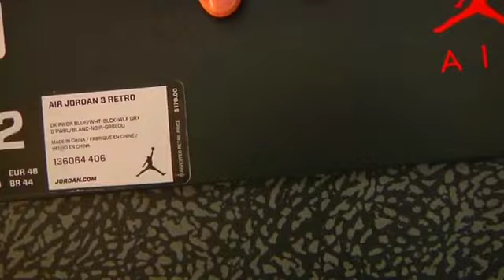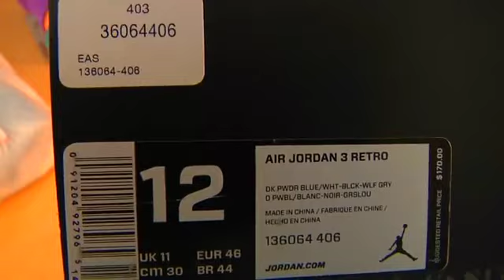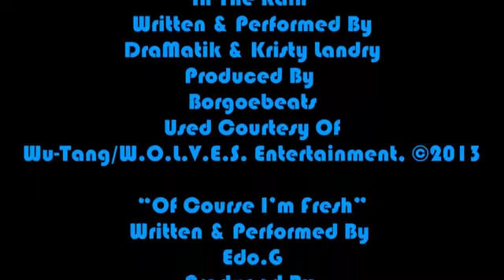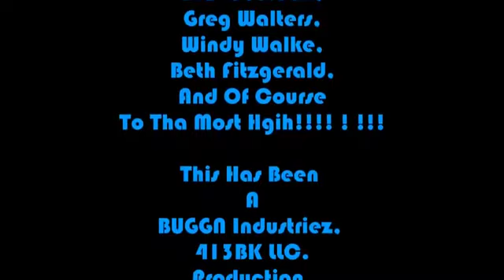Kixoholix413 Pilot Episode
Pilot episode of my new show Kixaholix 413. . ... I, BUGGN, your self-proclaimed Professor Of Kixology, am about to show these young'nz how I hold my game as far as putting together an outfit to the choice soundtracc of Boston'z own: DraMatik Of Wu-Tang/W.O.L.V.E.S. Ent. Featuring the vocal stylingz of Kristy "K-La" Landry, NBS (Natural Born Spitters), Mayhem Of EMS, and the Legendary Edo.G with Gdot & Born! ! !!! Also the theme music is "Classic (Better than I've Ever Been) Remix by Nas, KRS-One, Rakim, & Kanye West, Co-Produced by DJ Premier & Rick Rubin. Ma$$Holez Salute! ! !!! SavageLyfeCuz Ma$$Holez